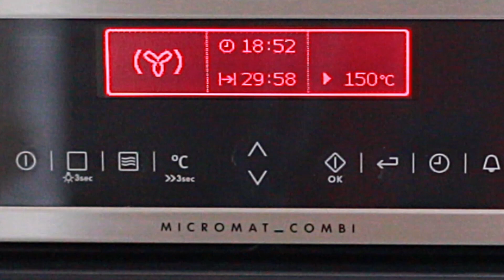VANILLEFLECKEN-SCHOKO-MALHEUR | Lava Kuchen | Molten Chocolate Cake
Ob nun Lavakuchen, Schoko-Malheur oder Molten Chocolate Cake benannt, der weiche schokoladige Kern macht diese Art Backwerk auf ganz spezielle Art zu einem Gaumenschmaus. Das Vanilleflecken-Schoko-Malheur kombiniert den weichen Teig zusätzlich mit Pudding und wird dadurch besonders lecker!
► Diverse Backformen gibt es z. B. hier bei Amazon

ZUTATEN für eine Springform mit 26 cm Durchmesser:
• 200 g Mehl
• 350 g Sahne
• 200 g Zucker
• ½ Päckchen Vanille-Puddingpulver
• 4 Eier, mittelgroß
• 1 Prise Salz
• 75 ml Sonnenblumen- oder Erdnussöl
• 2 gehäufte EL Kakaopulver
• 3 TL Backpulver
Den Kuchen  bei  175 Grad, Umluft 150 Grad, für 30-40 Minuten backen.